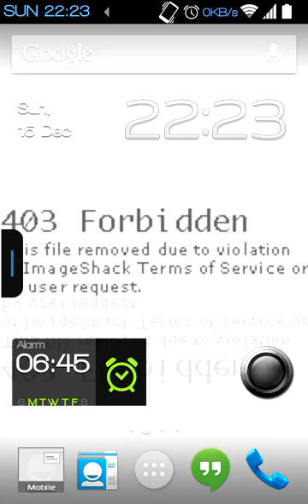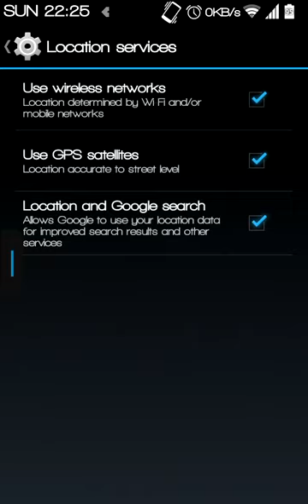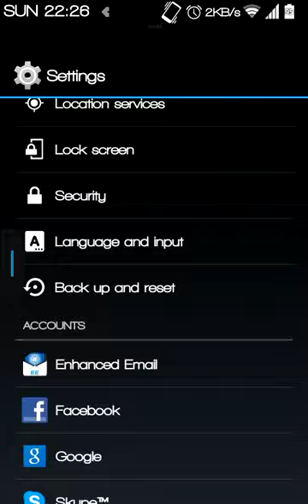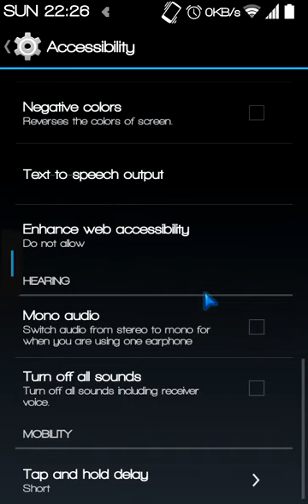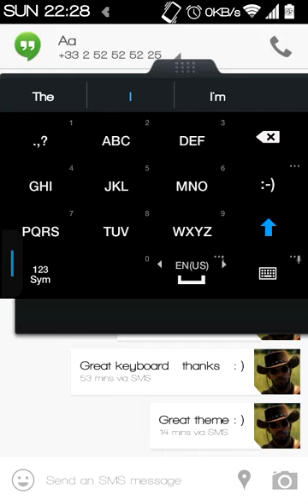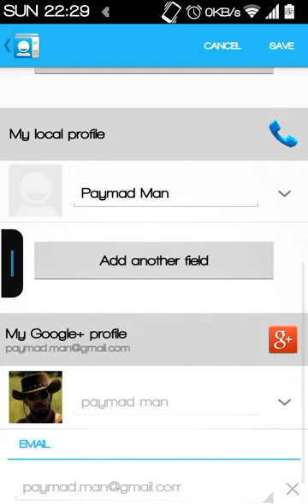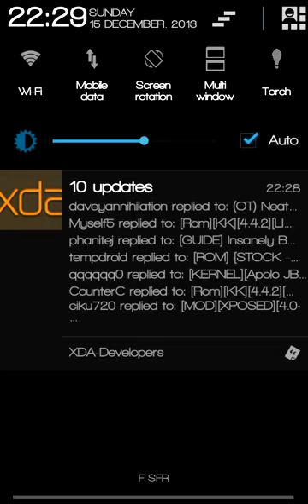[ROM] [STOCK - BlueZ] [15/12] JellySNAP ROM [v6.0] [RELEASED] [KiTKaT UX]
Walkway font :)

thanks